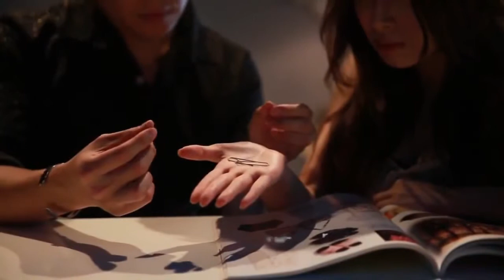Shift Self Bending Paperclip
A bent piece of wire, held gingerly at the fingertips, slowly begins to contort, bending like it has a life of its own. Shifting the wire to present a better view, it continues to bend up and in on itself, slowly taking shape to form the large loop of a bent paperclip.

The wire is then placed in the outstretched hand of a spectator and covered, the spectator shrieking as the wire continues to move in closed hand. When it is removed, a perfectly formed paperclip remains.

The Shift Self-Bending Paperclip is the first 'extra-light' version from our incredibly successful SHIFT line, taking natural looking items - like a fork or key - and supercharging them with psychokinetic energy to bend at your will.

Developed in conjunction with Taiwan Ben, the Shift Paperclip is the perfect item to bring out in an intimate setting with just one or two spectators, but plays big enough to entertain an entire room.

Including teaching from Adam Wilber - Ellusionist's own 'hardest working magician', and additional concepts from Michael Weber, plus an EXTRA Shift Paperclip included in your package at no cost, the words 'Packs Small, Plays Big' have never been more meaningful.

Pick up the newest Shift Device Now.